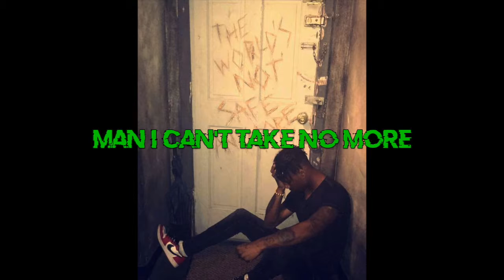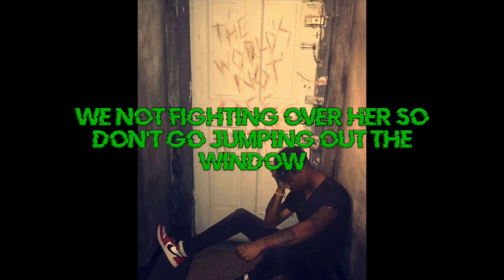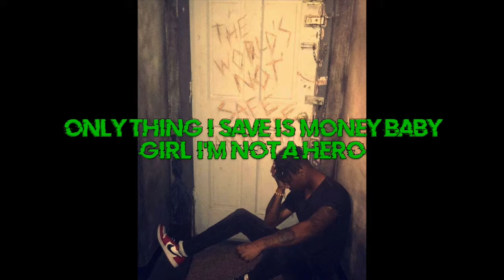Quarantine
Ace Montana